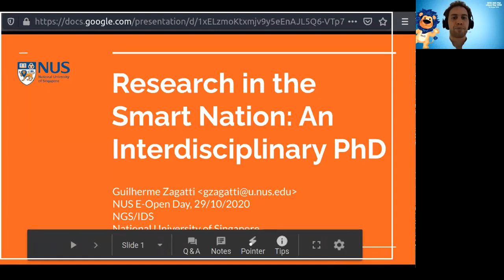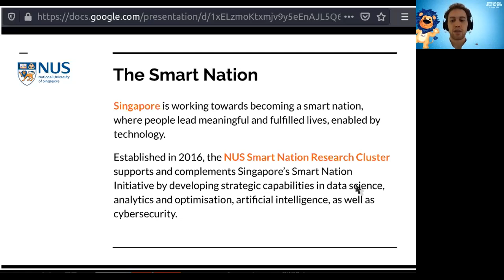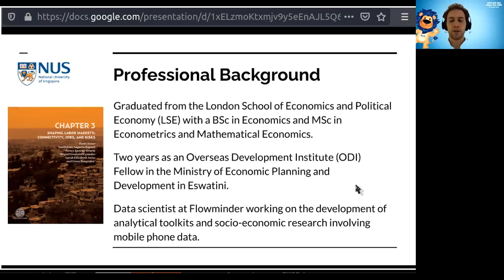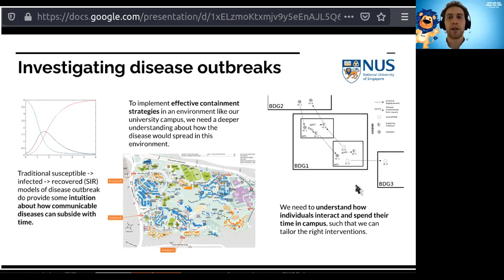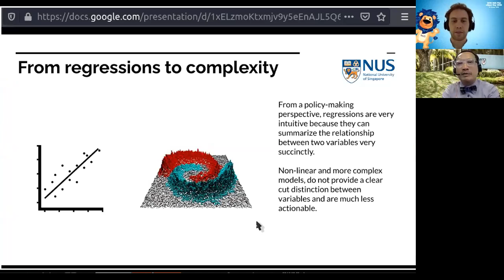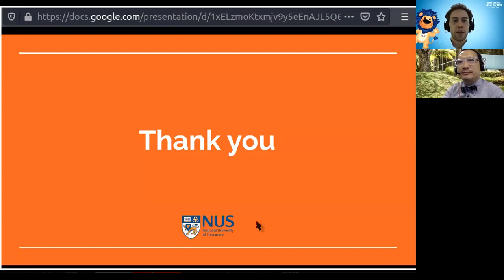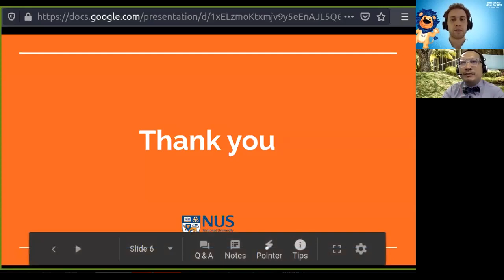Research in the Smart Nation: An Interdisciplinary PhD - Guilherme Zagatti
Graduate Student Sharing presented live at the NUS PhD eOpen Day on October 29, 2020

Chair:
Professor Ng See-Kiong

🎓 Soar to Greater Heights with PhD in NUS!

Take your first step and look at our full range of graduate programmes.
Find out more information, visit nus.edu.sg/nusgs